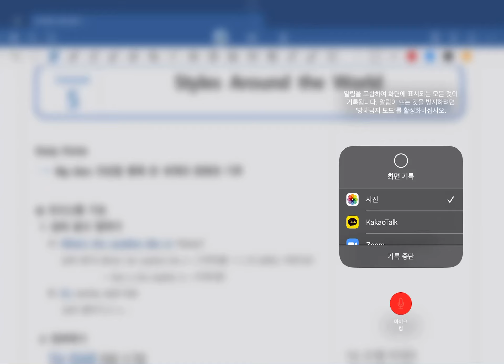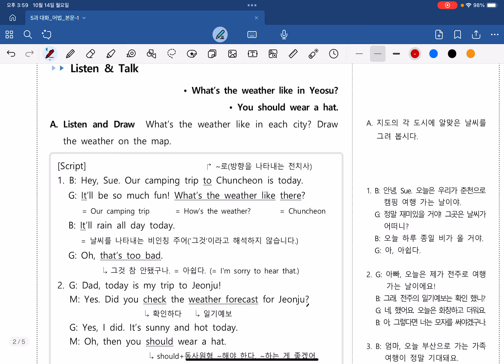중1_동아(윤)_5과_대화_어법_본문_1차수업_재일T